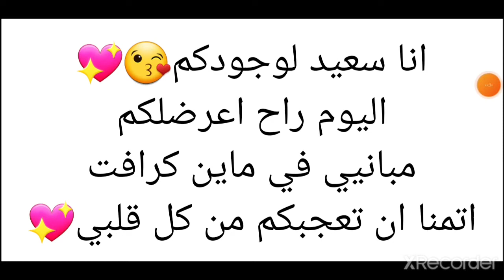جميع مبانيي في ماين كرافت اتمنا ان تعجبكم😊👍💖